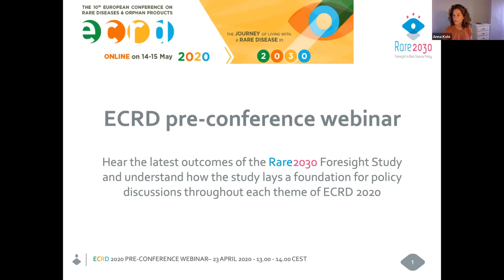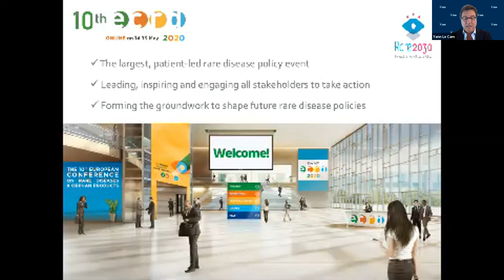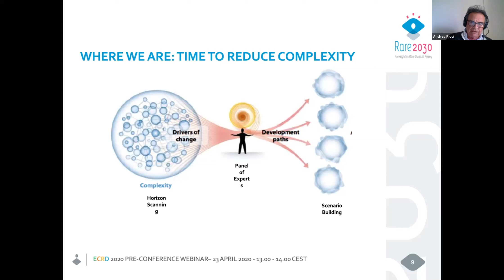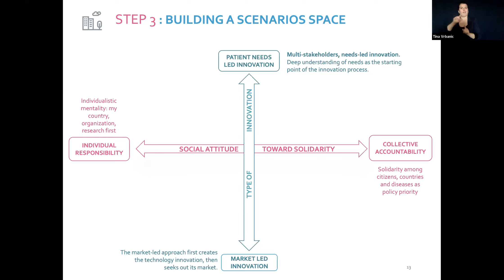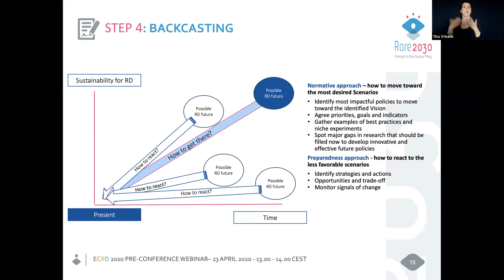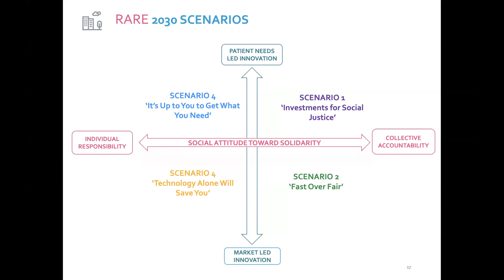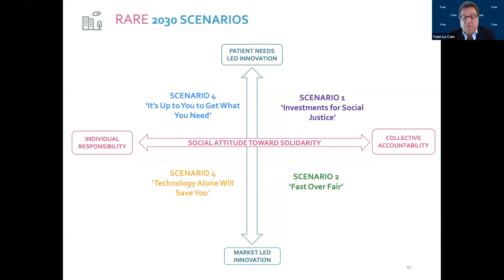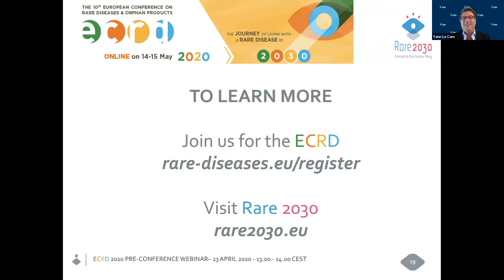ECRD 2020 pre-conference webinar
Register now for ECRD2020.

The European Conference on Rare Diseases & Orphan Products (ECRD) takes place exclusively ONLINE on 14-15 May 2020 and this webinar was an opportunity to hear the latest outcomes of the Rare2030 Foresight Study and understand how the study lays a foundation for policy discussions throughout each theme of the ECRD.

The moderators and speakers were:
_ Andrea Ricci, ISINNOVA;
_ Maria Montefusco, Rare Diseases Sweden;
_ Milan Macek, Motol University Hospital and Charles University Prague and
_ Yann Le Cam, EURORDIS.